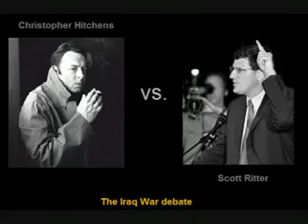Christopher Hitchens vs. Scott Ritter: The Iraq War (1/11)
From 2005.  For more videos, updates and info on Christopher Hitchens, please